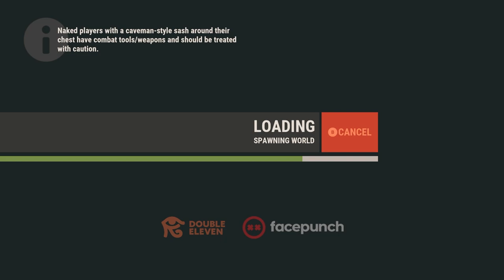I built a unique SOLO bunker base in Rust (Console Edition)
I built a unique solo bunker base designed by a YouTuber named Dust! This solo bunker was very fun to build, and I enjoyed editing my first video for a while..

Songs by Epidemic Sounds